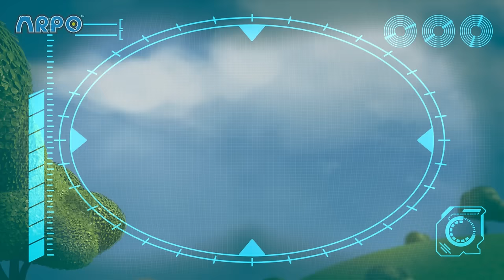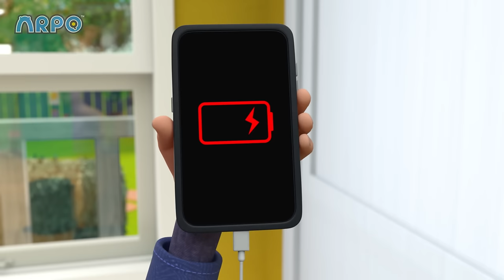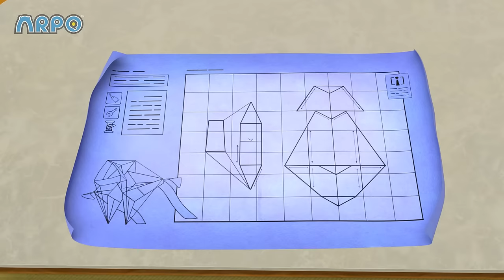Baby Daniel's Messy Birthday Party! | 2 HOURS OF ARPO! | Funny Robot Cartoons for Kids!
Enjoy this compilation of the best episodes of ARPO the Robot Babysitter!

When a playful puppy threatens Baby Daniel’s birthday dinner, ARPO needs to catch the devious doggy.

🤖 ABOUT ARPO 🤖

📺 EPISODES 📺

00:00 Puppy Mischief - Birthday DISASTER !!!
03:24 Walkies
06:53 Puppy PANIC!!!
10:18 Arpo the Robot - Buggy on the LOOSE!!! - Stop that Dog!
13:22 Cabin Creeps
14:54 How to Potty Train!!!
16:25 Valentine's Day-saster
19:57 Ice Cream a la Arpo
23:27 Sleepy Daddy - Keep the Baby QUIET!!!
26:53 Protect the Dominoes
30:21 Downhill DISASTER - Watch Out for the BEAR !
31:49 Daniel Saves the Day
35:19 Attack of the Drone - Baby Daniel to the Rescue
36:49 Bot For Teacher
40:19 Up is the New Down
41:51 Neighbour Steals the Ice Lolly!!!
43:23 Eat Your GREENS!!!
44:55 Towering Arpopra
48:23 Beware the Bubbles
49:52 Daniel's Superhero Adventure
51:25 Ice Skating CHAOS!!!
54:39 Tick Tock Bot
58:06 Arpo Rescues Baby From a Vampire!!!
59:38 ARPO the Robot - Snow EVERYWHERE!!!
1:03:05 Playdate Problems
1:06:40 Ghost in the Machine
1:08:15 Where Did You Go?
1:09:48 Squirrel STEALS Baby's Food !!!
1:11:11 Hungry Baby - Fridge NIGHTMARE!!!
1:12:40 Hide and Seek Gone WRONG!!!
1:14:09 Can't Stop DANCING!!!
1:15:38 We Are Squirrel
1:19:08 Ptera Terror Time
1:22:33 Squirrel Stole the Baby - ARPO to the Rescue
1:24:03 Live and Let Pie
1:27:30 Petbot Training
1:30:58 Arpo the Robot - Cleaning Goes WRONG!!!
1:34:15 Winter Wonderland
1:37:51 DANGEROUS Toys!! - Robot Tricks
1:39:20 World's Biggest Snowman DISASTER!!!
1:42:23 Flight Fight
1:45:52 Robodoc
1:49:12 Arpo the Robot - Get off the CHRISTMAS TREE!!!
1:52:40 What's the Sound? - Annoying Squeak!!!
1:54:11 Arpo the Robot - Easter Photo FRENZY!!!
1:57:25 Baby Driver
2:00:52 The Great Snowball Fight - Protect the Baby!!!